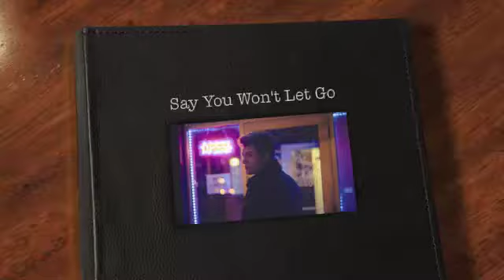Say You Won't Let Go